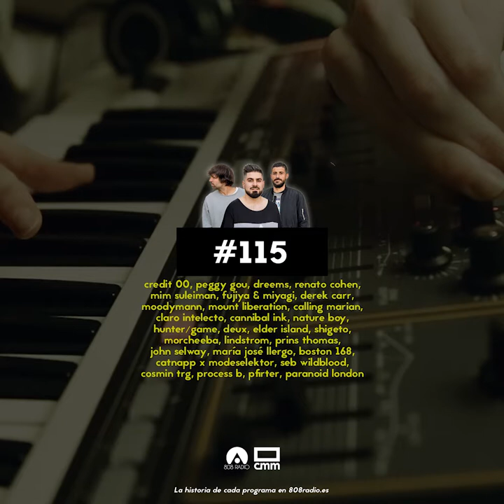808 Radio #115 / Hunter/Game / CMM Radio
Próximamente más información.